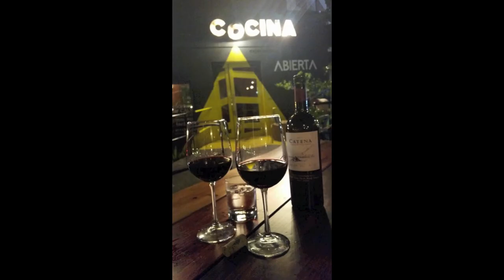"Pedraza's Take on Puerto Rico"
San Juan, Puerto Rico 2014